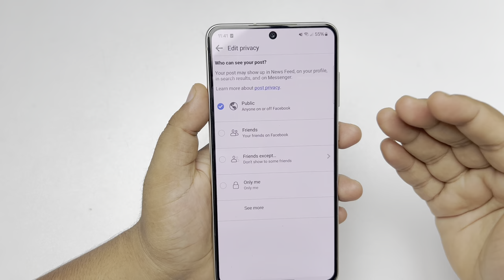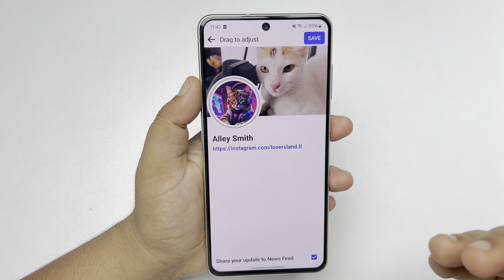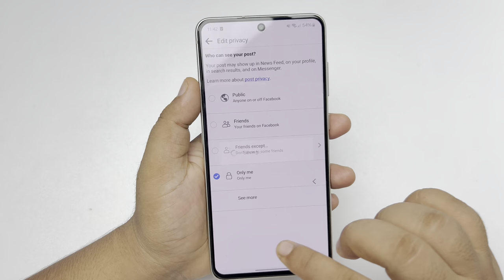How to private your cover photo in facebook 2025 - only me cover photo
If you want to private your Facebook cover photo then follow step by step how you can hide your cover photo from an unknown person or private cover photo Facebook mobile easily.